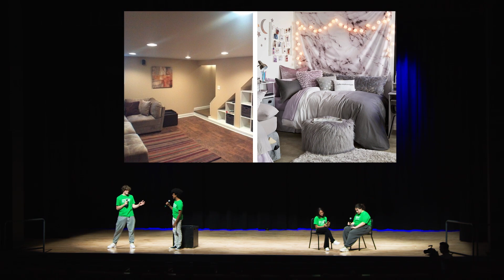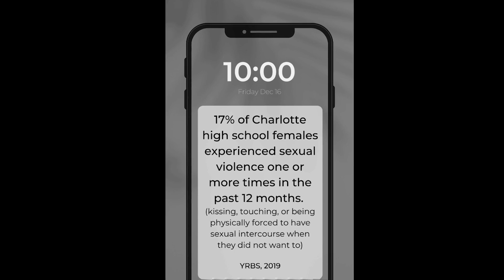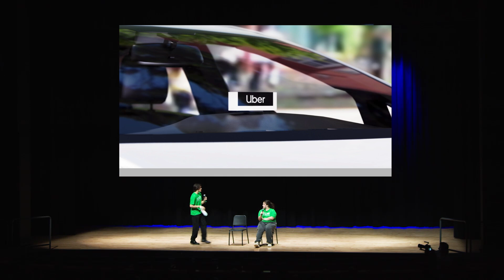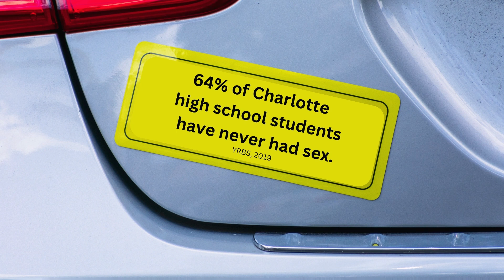The Big Picture "Sex and Relationships" Vignette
Teen Health Connection’s mission is to improve the health of adolescents by providing adolescent medicine and behavioral health services, education, advocacy, leadership development, and research through connections among adolescents, parents, and the community.  Located in Charlotte, North Carolina, we deliver integrated adolescent medicine, behavioral health care, health education, and community prevention for adolescents aged 11-25.

The vignettes you are about to see are on the topics of sex and reproductive health.  It is important to have conversations about safety and consent early.  We want to remind everyone that being upfront and honest with yourself, your partner, your friends, your family, and importantly, your doctors to help keep you safe, protected, and in charge of your health.  The following vignettes include discussions of sexual assault, which might be troubling for some viewers.